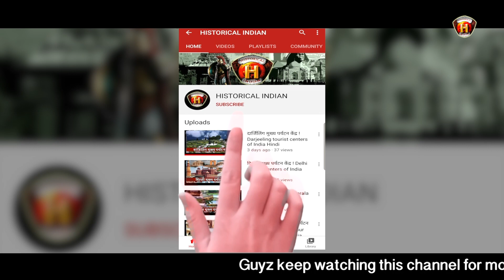गोलकुंडा का किला | Golconda Fort Detail in Hindi | golconda fort history in hindi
What is Golconda Fort famous for?
Who built the Golconda Fort and why?
Which king built Golconda Fort?
Where is Golconda Fort who built it?